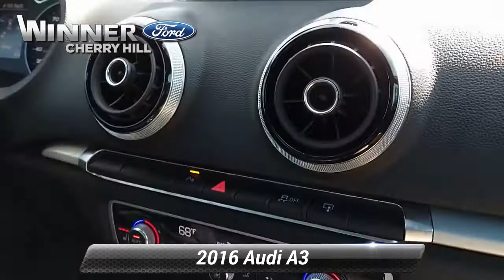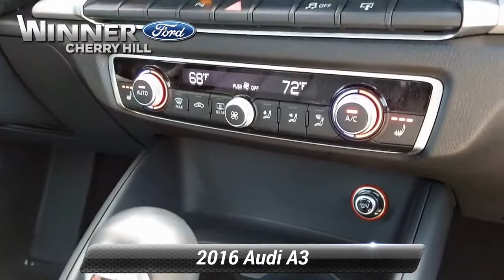Used 2016 Audi A3 2.0T Premium, Cherry Hill, NJ C04931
Winner Ford

Recent Arrival! CLEAN TITLE HISTORY, NO Accidents, LOW MILES, Local Trade In, New tires, Fresh oil change, quattro, Leather, 4-Wheel Disc Brakes, ABS brakes, Automatic temperature control, Brake assist, Delay-off headlights, Electronic Stability Control, Exterior Parking Camera Rear, Heated door mirrors, Illuminated entry, Knee airbag, Leather Seating Surfaces, Power moonroof, Radio: Audi Concert AM/FM/1CD Player, Remote keyless entry, Speed-sensing steering, Steering wheel mounted audio controls, Telescoping steering wheel, Traction control, Turn signal indicator mirrors. Priced below KBB Fair Purchase Price!Reviews:* Cabin offers the design you anticipate and doesn't skimp on materials; fuel-efficient engines still deliver respectable thrust; manages corners and bumps equally well; ample standard equipment; top crash test scores. Source: EdmundsBy submitting an inquiry on this vehicle you are agreeing and consenting to our dealership contacting you by telephone, text messaging or other means concerning your inquiry, potential vehicle sale or promotional offerings by our dealership and other information. By participating, you consent to receive recurring text messages sent through an automatic telephone dialing system. Message and data rates may apply.

[RLVID:8701:e13ed189383e96a5:6b535e3f00c0008d:1]